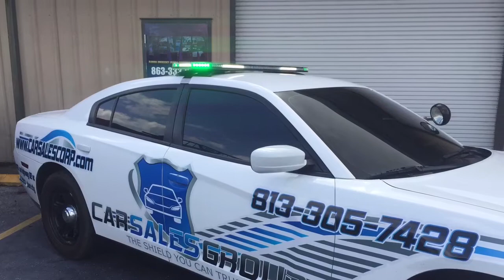FEVER Installs: 2013 Dodge Charger for Car Sales Corp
2013 Dodge Charger equipped for attention getting at the car dealership and parades.  49" Feniex Fusion lightbar (Green with Takedowns and Alleys), Feniex Fusion 2x (Green/White), Go Industries Push Bumper with Feniex T3's, Feniex Fusion 800, Feniex T3 on License Plate Bracket, Feniex Cannon 120 (Green/White).